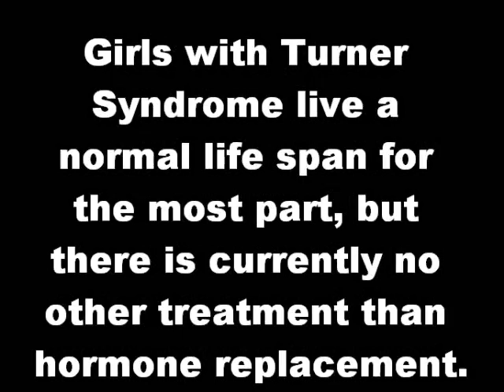Turner Syndrome Video